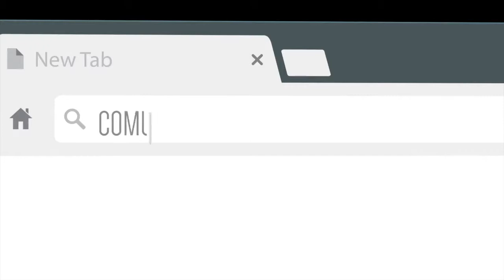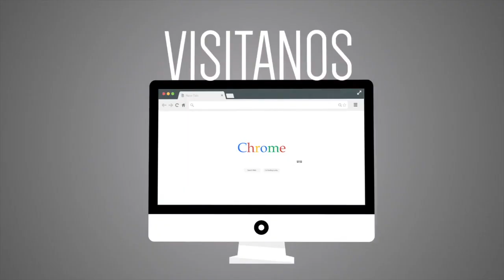Predica Agosto 13 de 2017 Que todos vean que el Señor esta contigo